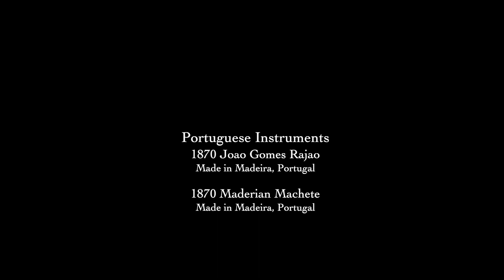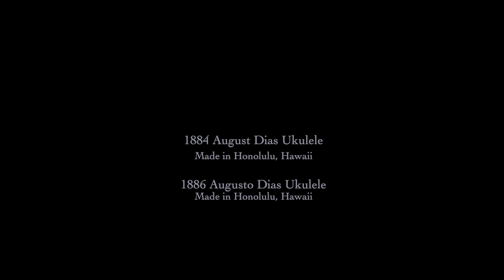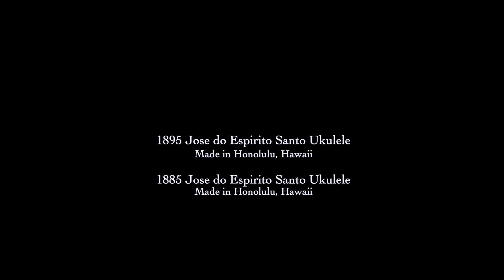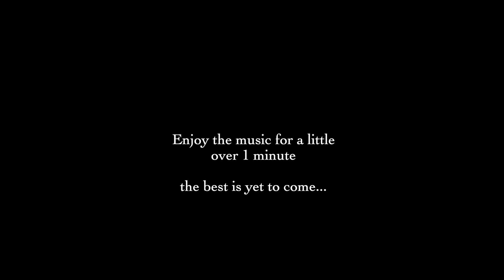Jake Shimabukuro and Historical Ukuleles (UKULELE FRIEND - Talk Story & Music - Ep25)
Jake Shimabukuro and Historical Ukuleles, Rajao, Machete, and Kamaka Guitar (UKULELE FRIEND - Talk Story & Music - Ep25)